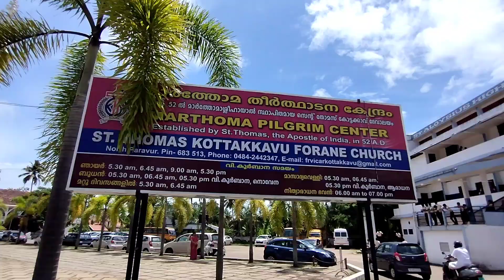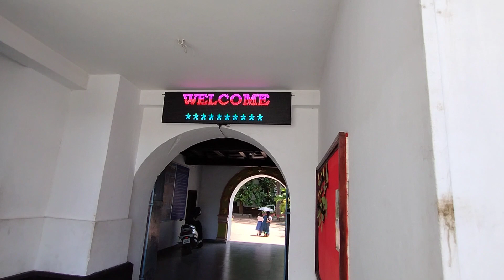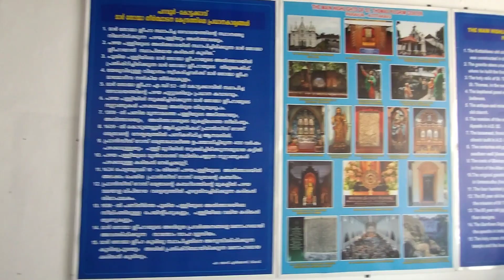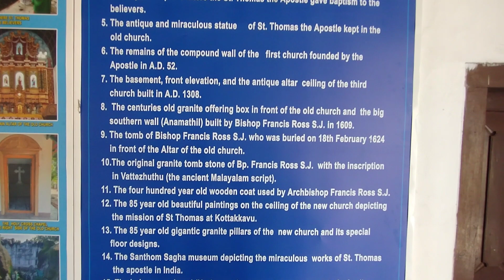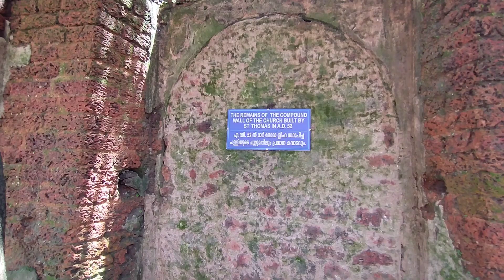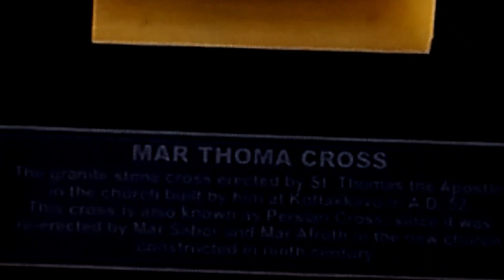🙏🙏🙏The third church established by St.Thomas in India Kottakkavu இந்தியாவின் 3வது ஆலயம் கிபி52